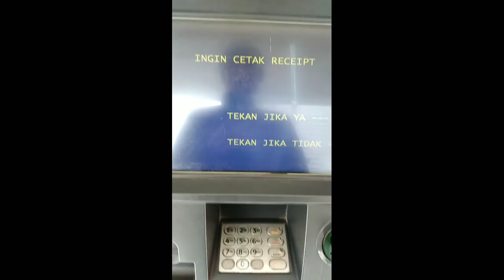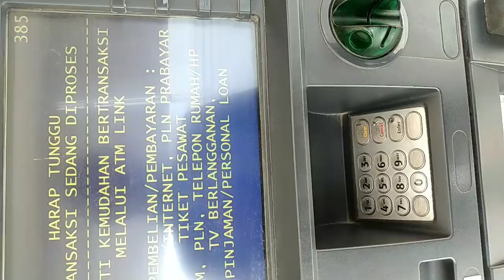Belanja Buat Hantaran Nikahan